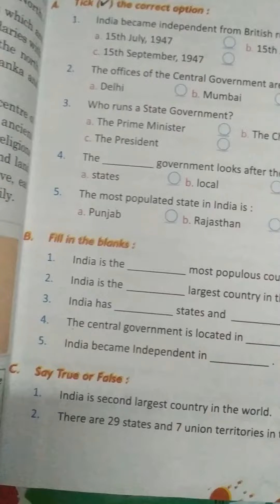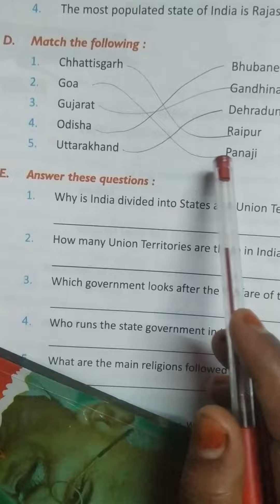Class 3 SST September Day 17 by Mam Asha Sharma